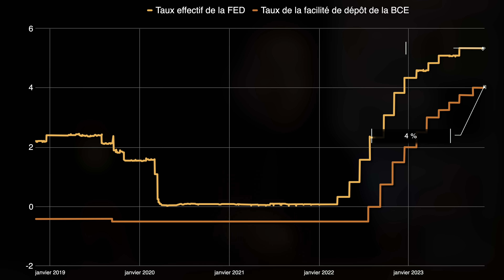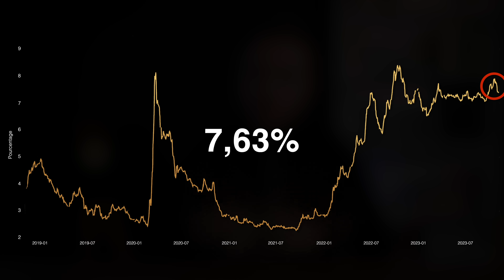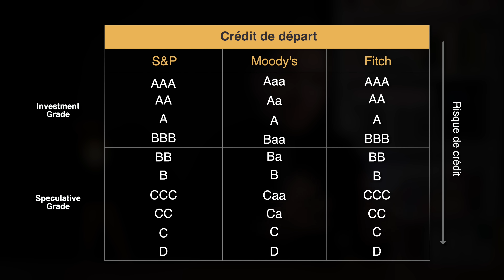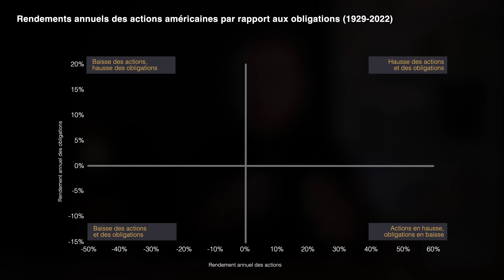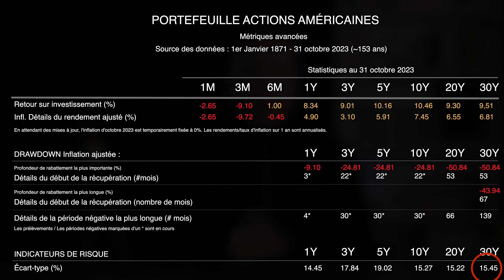Obligations à 7,4%/an : faut-il arrêter les actions en Bourse ?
🎓 Ma Formation Vidéo OFFERTE : Comment investir pour protéger votre avenir financier et créer des revenus passifs solides (sans prérequis)

Faut-il investir en obligations ? Obligations d'États ?  Investir en action est-il déjà devenu obsolète ? Comment investir en obligations en Bourse ?

Après plus de 10 ans de taux bas, voir négatifs en Europe, les obligations reviennent sur le devant de la scène, et en force. On avait oublié les obligations dans nos portefeuilles, pourtant les obligations affichent aujourd’hui des rendements records sur 10 ans.

▬▬ Bonus & Ressources ▬▬

Avertissement : Les performances passées ne préjugent pas des performances futures. Ce contenu n’est pas un conseil en investissement. Tout investissement comporte un risque.  Les vidéos et le contenu distribués par la chaîne « S’INVESTIR » sont créés à des fins exclusivement pédagogiques, éducatives et informatives. Les conseils et les stratégies évoqués ne donnent aucune garantie de gain. Vous assumez l’entière responsabilité de vos choix d’investissement et vous ne pourrez pas vous retourner contre le créateur de contenu. Si vous cliquez sur ces liens, achetez quelque chose ou concluez un accord, S'investir peut recevoir une rémunération de la part des sites partenaires. Vous n'engagerez aucuns frais supplémentaires et vous soutenez cette chaîne. Au contraire, vous pouvez parfois gagner un bonus en passant par ces liens. Un grand merci pour votre soutien ! 🙏